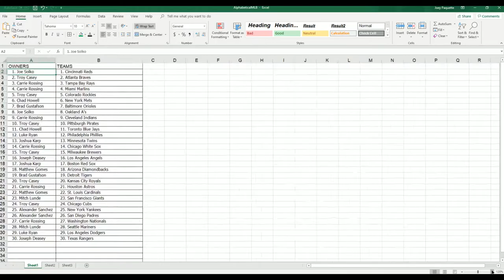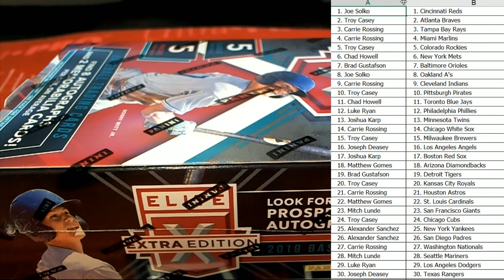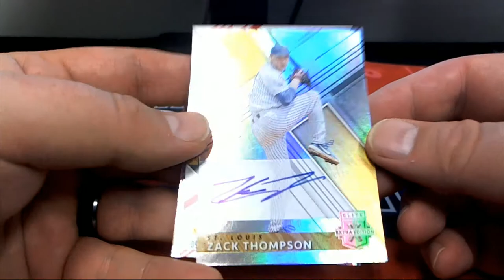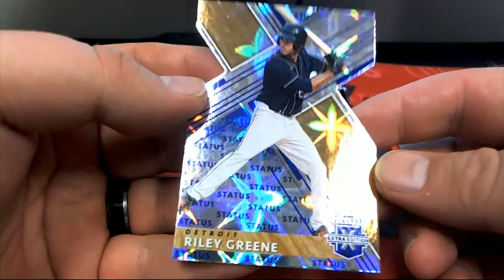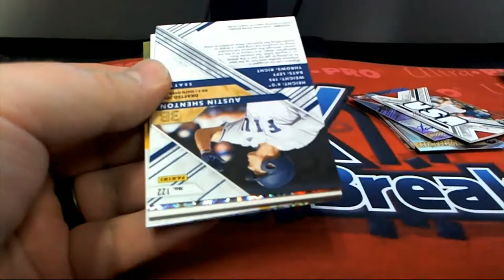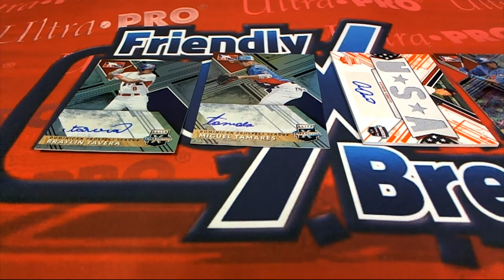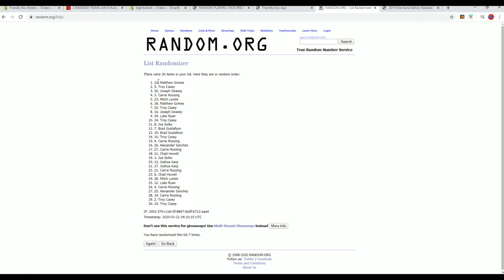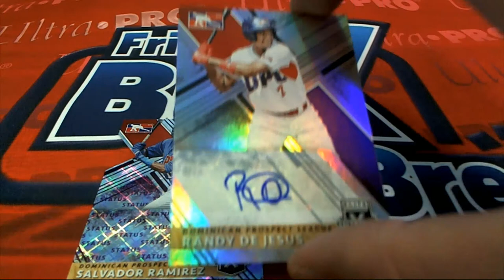2019 Panini Elite Extra Edition Baseball Hobby Box ID 19EXTRAED336